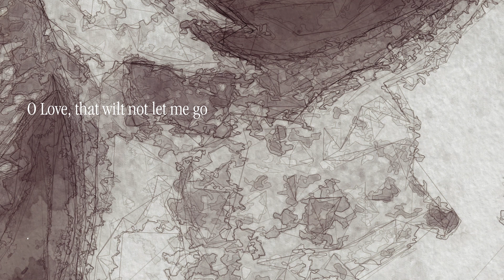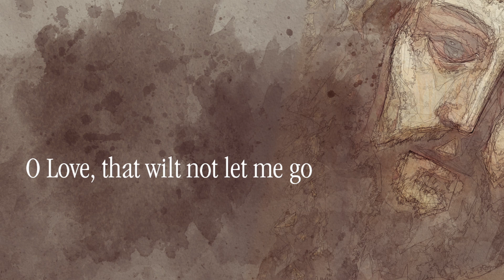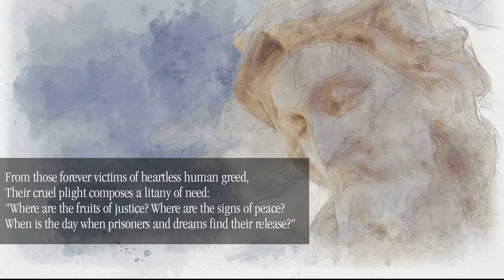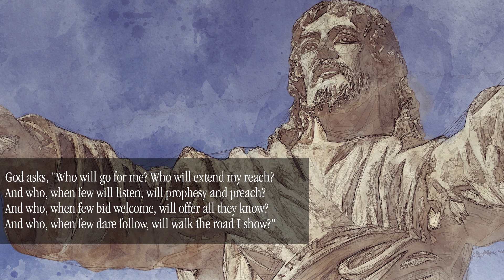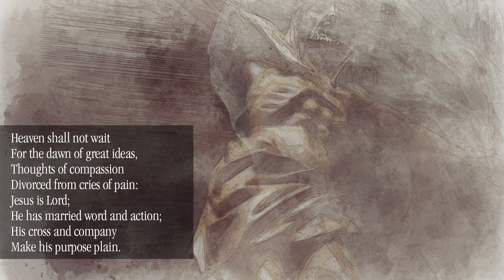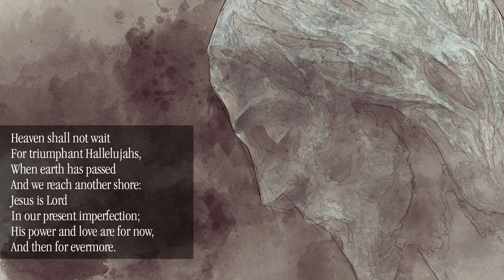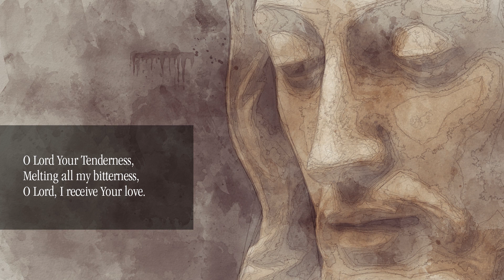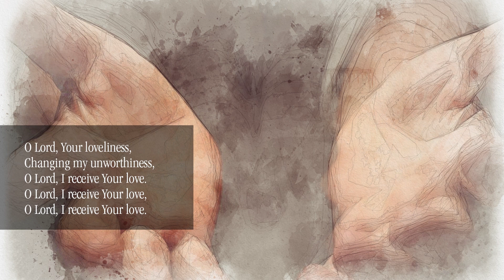Lent 3 2023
A Service of the Word
With special thanks for their music: